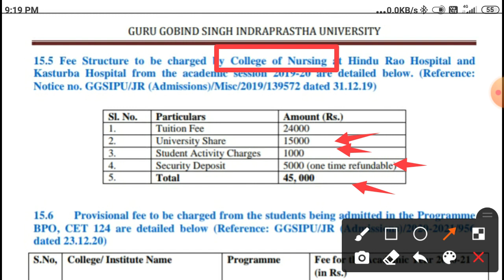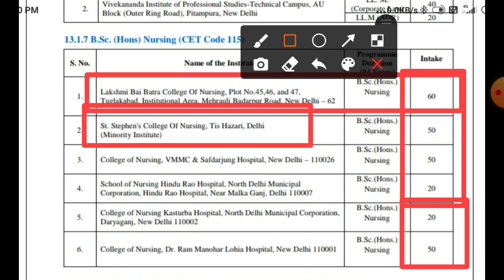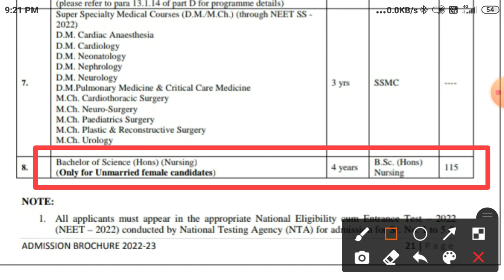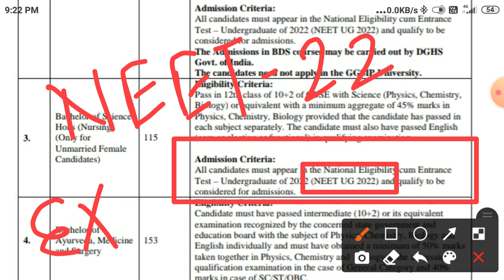Guru Gobind Singh Indraprastha University Bsc Nursing Admission Form 2022 ipu Bsc Nursing Form 2022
फॉर मोर अपडेट
Official Telegram Channel by Swara Unacademy Classes
एडमिशन फॉर्म नौकरी फॉर्म से सबंधित सम्पूर्ण जानकारी